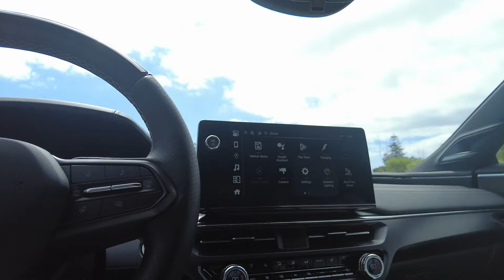Le Guide de l'auto découvre l'Acura ZDX Type S 2024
Le Guide de l'auto s'est déplacé du côté de Santa Barbara, en Californie, pour tester le nouveau produit 100 % électrique d'Acura, le ZDX dans sa mouture de performance Type S.

Le Guide de l'auto est le point de repère par excellence du domaine automobile au Canada. Il offre des nouvelles, des critiques et des vidéos exclusives ainsi que tous les détails sur les nouveaux véhicules et les véhicules d'occasion.